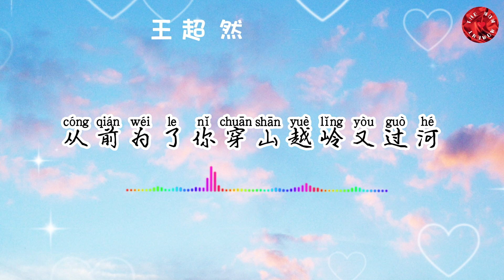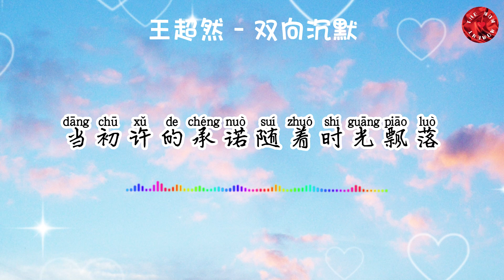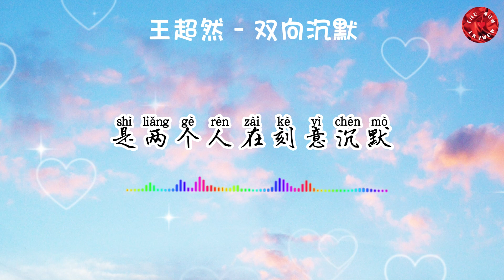💖王超然 - 双向沉默💖/ 高音質動態歌詞 Pinyin Lyrics 華語抖音神曲 新歌推薦👍The Now Moment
🙏🙏🙏祝願大家當下愉快💖💖💖
❖如有侵犯版權請私訊，立即撤片！一切版權歸版權人所有，一切版權歸版權公司所。
❖歌曲版權為歌手本人及其音樂公司所有，本頻道只作推廣及宣傳之用，若喜歡他們的音樂可以購買支援。
王超然 - 双向沉默
作词: 张灵茹
作曲: 罗智鸿
从前为了你穿山越岭又过河
缠绵的话常常聊到半夜多
那时天气再冷可心是滚烫的
而你也向朋友们炫耀过我
后来却连一句问候也没有了
我们的爱被生活渐渐吞没
明明受了内伤却要假装洒脱
我该如何接受这样的结果
从无话不说直到无话可说
是两个人在刻意沉默
回忆不停重播心又如何快乐
你的温柔我一直记得
这一段情永久的上锁
当初许的承诺随着时光飘落
我的世界只剩下寂寞